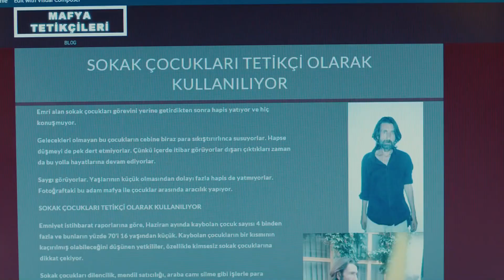Mert, Yusuf Müdürden Görevi Aldı - İçerde 7. Bölüm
Yusuf, Mert'i lide yaptı - EKİBİN YENİ LİDERİ

Yapım: Ay Yapım
Yönetmen:  Uluç Bayraktar
Senaryo:  Ertan Kurtulan, Toprak Karaoğlu, Volkan Sümbül

Oyuncu Kadrosu:
Sarp: Çağatay Ulusoy
Mert: Aras Bulut İynemli
Celal: Çetin Tekindor
Yusuf: Mustafa Uğurlu
Melek: Bensu Soral
Eylem: Damla Colbay
Füsun: Nihal Koldaş
Davut: Rıza Kocaoğlu
Alyanak: Yıldıray Şahinler
Yeşim: Gözde Kansu